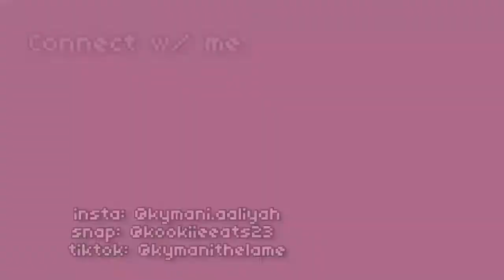how i style my box braids | 10+ styles | school and work friendly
The grass withers, the flower fades, but the word of our God will stand forever.

May God continue to bless you and shine his light over your life and path. I love you, stay awake and blessed.

~ignore tags~